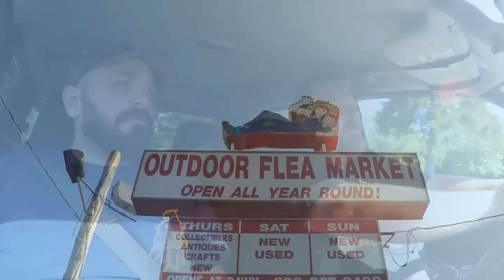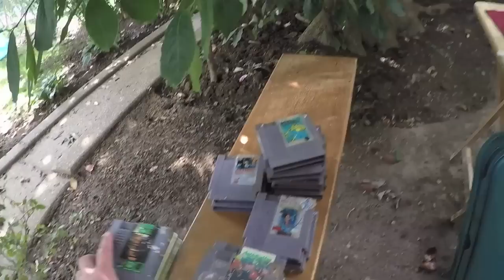Naztalgic Trips | Landfill of Toys | Piles of Rare Vintage Toys Rotting away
I go to a house in New Jersey where the back yard is filled with vintage toys, retro video games and consoles. The house belonged to a man that was a vendor at Columbus Flea market in NJ. After his section of the flea market containing his store burned down he had a heart attack and passed away. leaving his family with a house full of toys, video games and other collectables. His back yard is so heavily filled with toys that it resembles a junk yard. My friend Mel who i met at the flea market told me about this place and i decided to investigate. Hope you enjoy this journey with me to this place and see something you haven't seen before like i did.